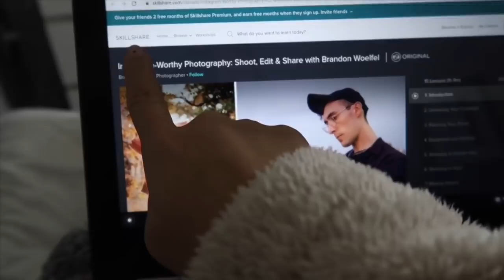A Day in my Life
Sign up via my link will get two FREE months of Skillshare Premium